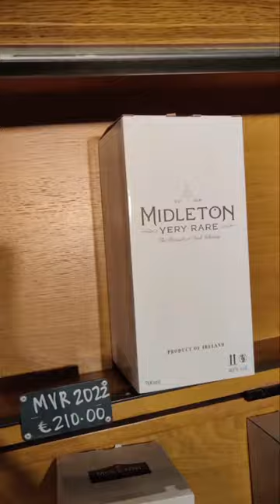Jameson Distillery, Bow St Dublin.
A recent visit to the Jameson Distillery Experience, Bow St Dublin, Ireland. A small selection of Irish Whiskeys available for purchase in their distillery retail store, some rare Midleton whiskeys including the 1973 and the Midleton Very Rare 2022, hope you enjoy. Slàinte 🥃

I'd love your support so why not join me for a bit of crack and a cheeky laugh
Thanks for tour support 😉